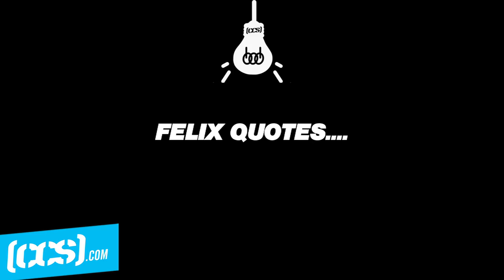The Hot Seat | Manny Santiago For Famous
In yet another riveting episode of The Hot Seat we have Famous pro rider Manny Santiago to give the breakdown on all sorts of items ranging from his thoughts on Famous Stars & Straps, his MSA label, his favorite quotes from Famous TM Felix Arguelles and even a bit about his new shoes with Axion Footwear. If you know Manny, you know he hustles hard out there from the contest circuit to the streets. Here's a bit of what he's been up to lately.